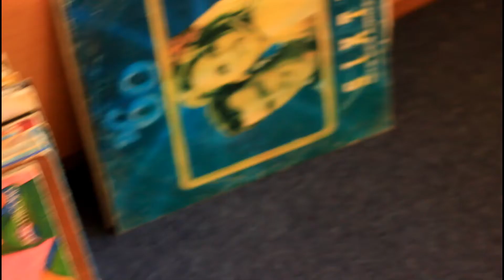Sad Strings and Guitar (Vinyl mix)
THT Sound - Strings and guitar (Vinyl mix) composed and produce in FL Studio, Trance, chill , Instrumental music. Lounge feeling with some massive pad.
Ambiental Music - Pads and Guitar, Strings and guitar.
Trance Music
Chill
Lounge